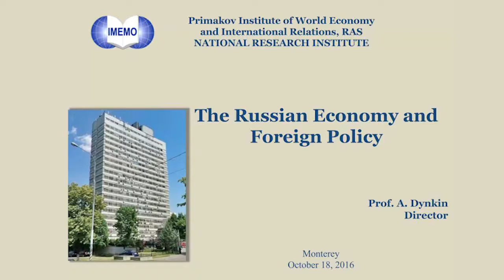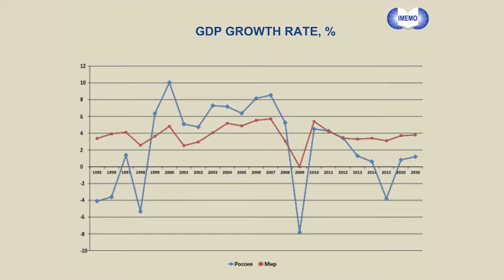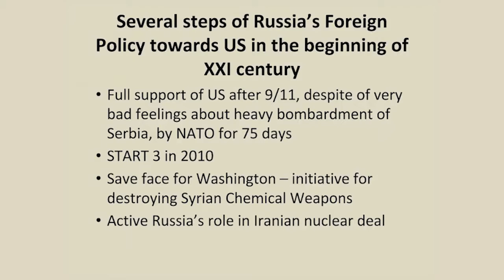Alexander Dynkin, "The Russian Economy and Foreign Policy"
The Russian Economy and Foreign Policy: Dr. Alexander Aleksandrovich Dynkin is the Director of the Primakov National Research Institute of World Economy and International Relations (IMEMO) at the Russian Academy of Sciences (RAS). He is a member of the RAS, Doctor of Economics, professor, Academician Secretary of the Division for Global Issues and International Relations of the RAS, and member of the Presidium of the RAS. He is a member of the Presidium of the Presidential Council for Science and Education, the Presidential Economic Council, the Presidential Commission for Strategic Development of the Fuel and Energy Sector and Environmental Security, the Scientific Council of the RF Security Council, and the Scientific Council of the Ministry of Foreign Affairs of the RF.

The lecture was held on October 18, 2016 at the Middlebury Institute of International Studies at Monterey.